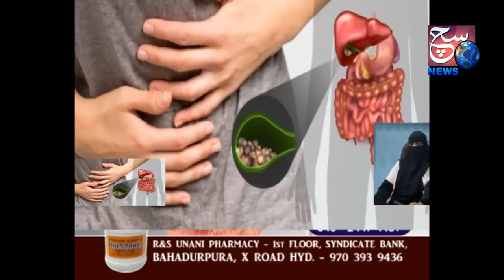IT Hub Nehru Place Mein Lagi Aag | DESH KI RAJHDHANI SE KHAAS KHABREIN | SACH NEWS